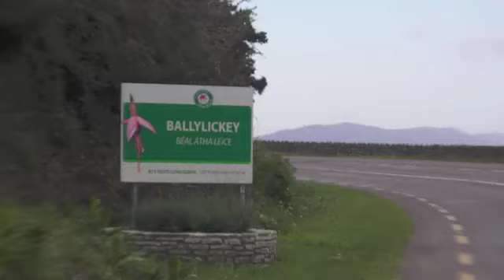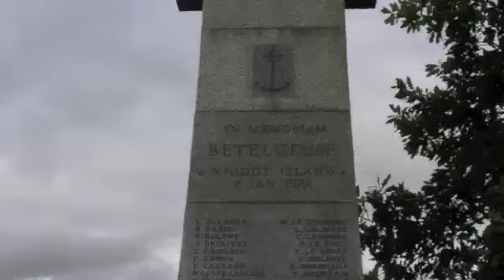Holidays 2011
The Keleghan  clan in Ballylickey 2011